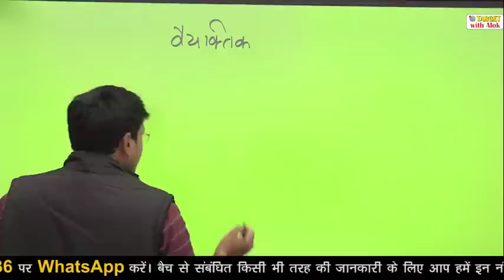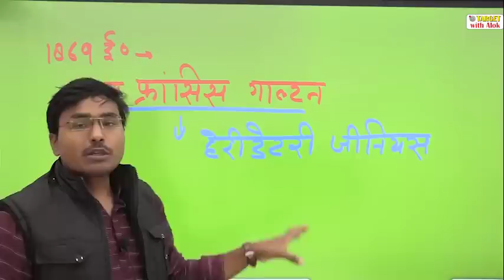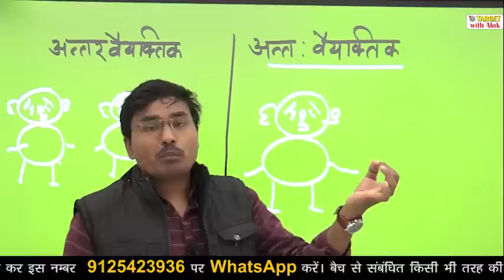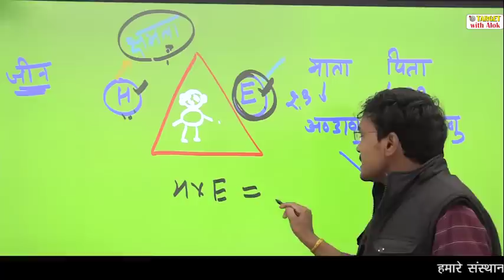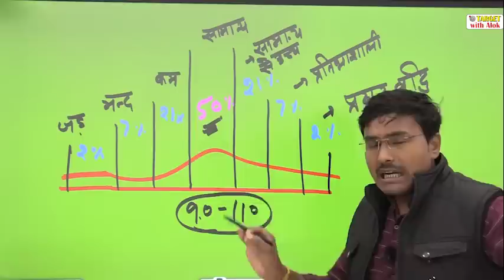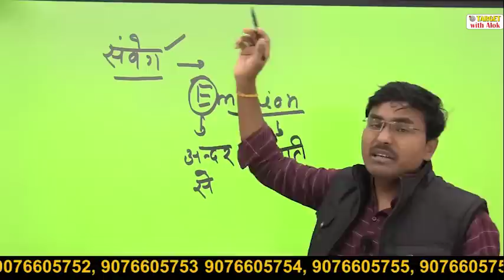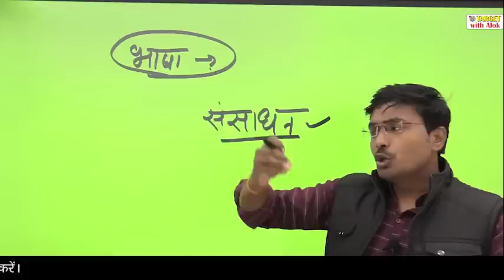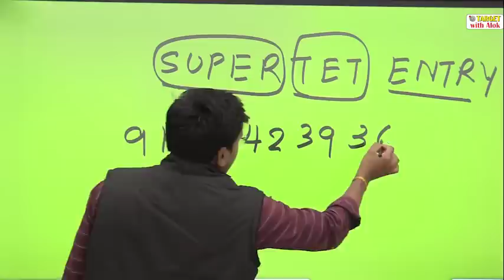STET - 2020-21 || मनोविज्ञान || Episode - 2 || 130 + अंकों के निश्चित लक्ष्य के साथ .....